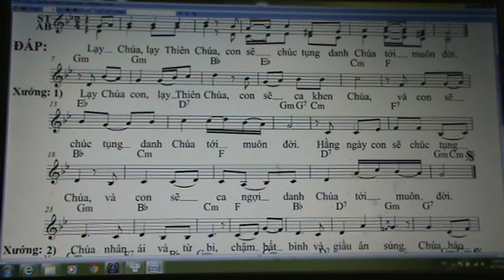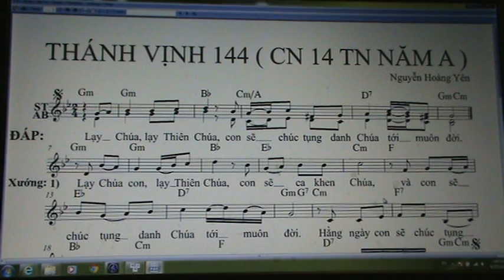938. THANH VINH 144 ( CN 14 TN NAM A ) NHY